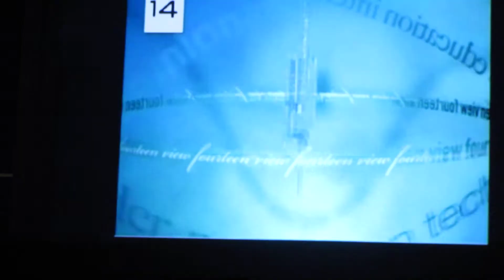Motives for La La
Get VH1 star La La Anthony's new makeup line!